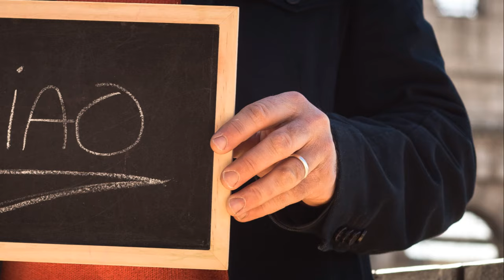8 Unspoken Rules for Italy (You're Probably Breaking #3)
Discover the top 8 unspoken rules that Italians live by in this insightful video. From proper greetings to dining etiquette, learn about the cultural norms that you may not be aware of. Find out if you're unknowingly breaking rule #3 and how to navigate these customs like a true Italian. Watch now to ensure you're on your best behavior in Italy!

00:00 Rule 1
01:31 Rule 2
02:44 Rule 3
03:46 Rule 4
04:44 Rule 5
05:33 Rule 6
06:15 Rule 7
06:52 Rule 8